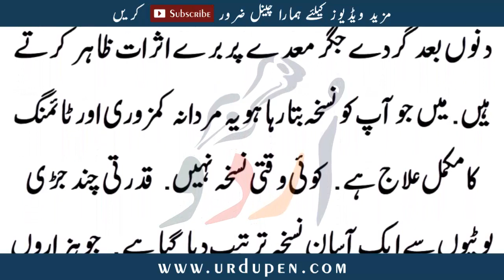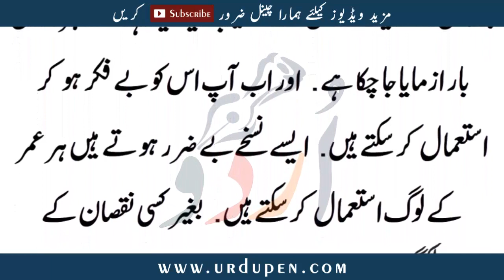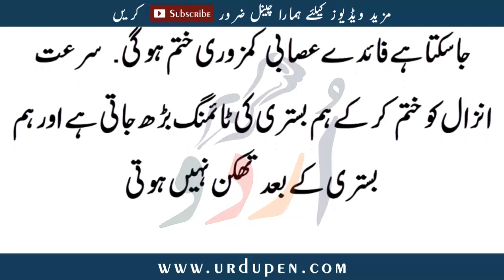Pas Jany Sy Pehlay yh Kha Loo | Urdu Pen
Asalam-o-Alikum